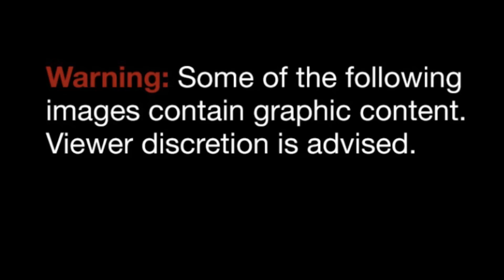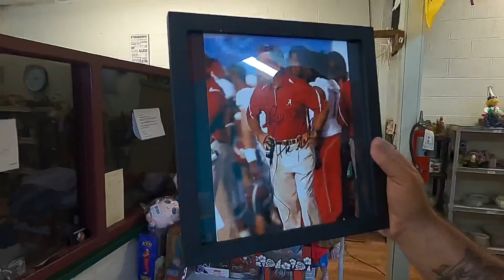Garage Sales Were GOOD, But Something GREAT Happened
12" Impulse Sealer
Go Pro hero 8
700' Bubble Wrap
Movo Smart Phone Microphone
Box Lights
LS 96 led panel Light
3" Tape
3" Tape Gun
Box Resizing Tool